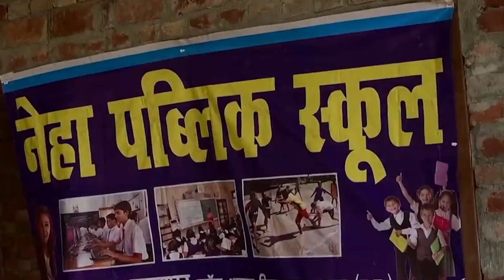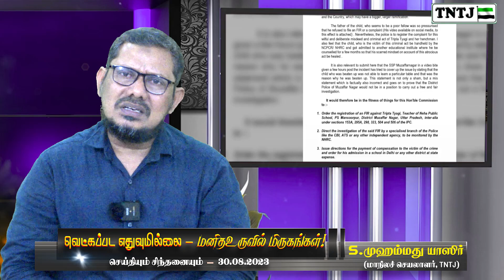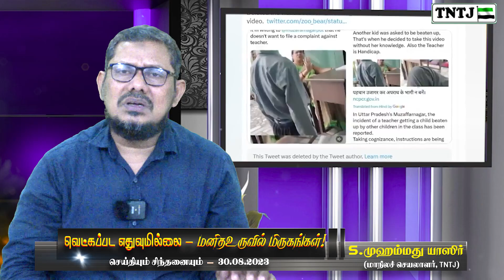வெட்கப்பட எதுவுமில்லை மனிதஉருவில் மிருகங்கள்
எஸ். முஹம்மது யாஸிர் - மாநிலச் செயலாளர்,TNTJ